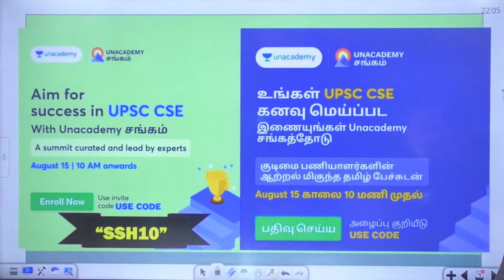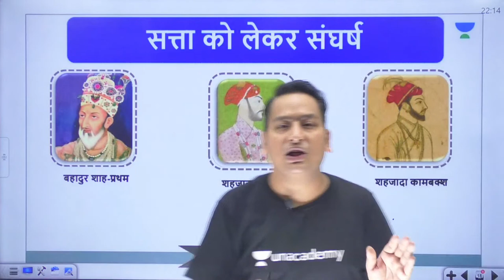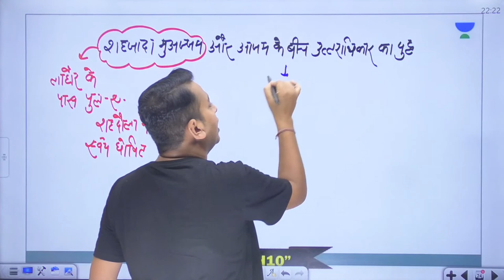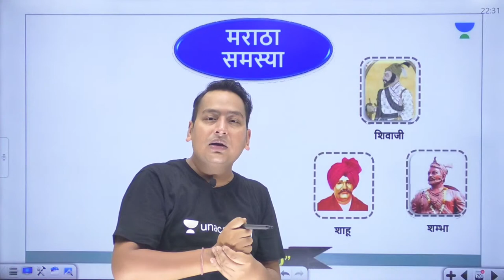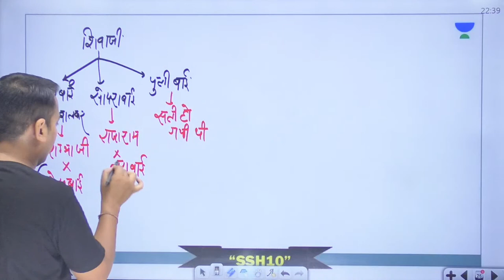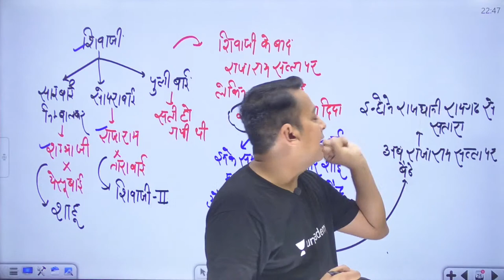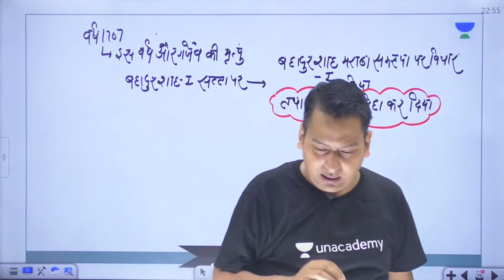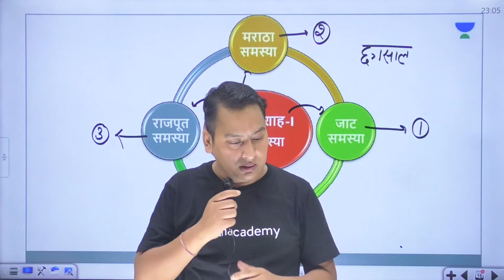Mughal Emperor after Aurangzeb | Modern History | UPSC CSE | Sushanth Sharma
In this session, Sushanth Sharma will be teaching about the Causes of the decline of the Mughal Empire from Modern history for UPSC CSE.

Welcome to Unacademy UPSC Hindi, your one-stop solution for UPSC CSE preparation in Hindi. India’s Top Educators will be teaching you daily on this channel. We will cover the entire syllabus, strategy, updates, and notifications which will help you to crack the UPSC exams.

Sushanth Sharma and other top educators are teaching live on Unacademy.

Unacademy Learner App Benefits:
1. Learn from your favorite Educator
2. Dedicated DOUBT sessions
3. One Subscription, Unlimited Access
4. Real-time interaction with Educators
5. You can ask doubts in live class
6. Limited students
7. Download the videos & watch offline

Get the UPSC-CSE GS Iconic Advantage:
1. Personal Coach
2. Study Planner & Bi-weekly Reviews
3. Dedicated Doubt Clearing Space
4. Personalized Test Analysis
5. Study Booster Sessions
6. Preparatory Study Material
7. All the Unacademy Subscription Benefits